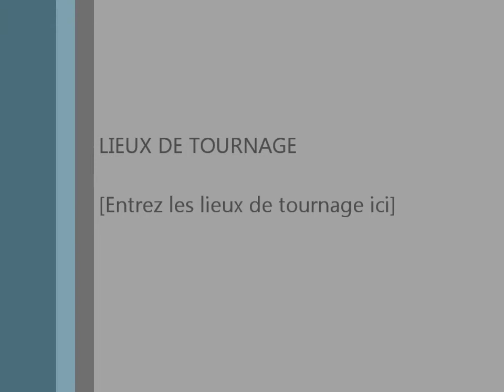bonne maitrise de ballon